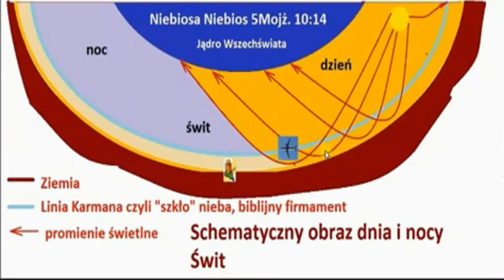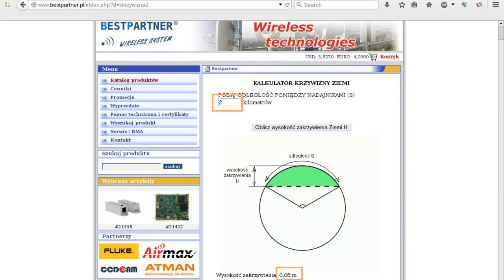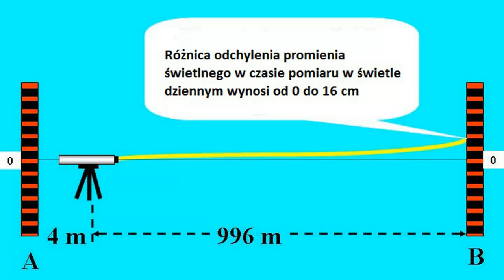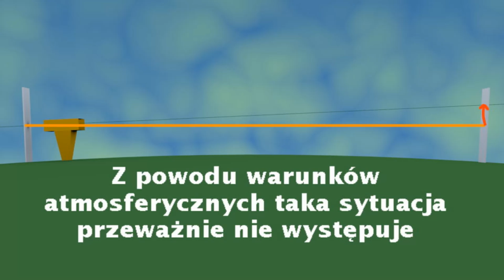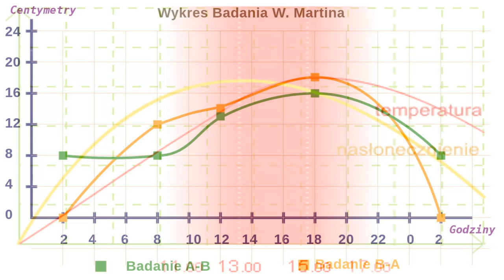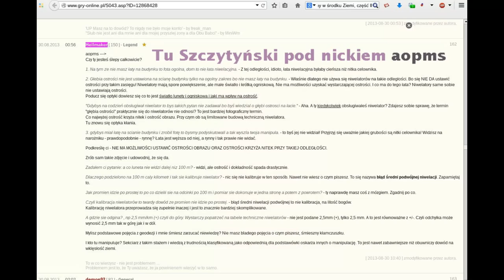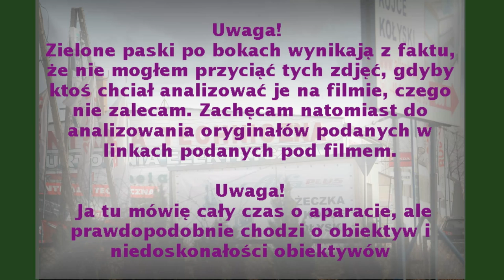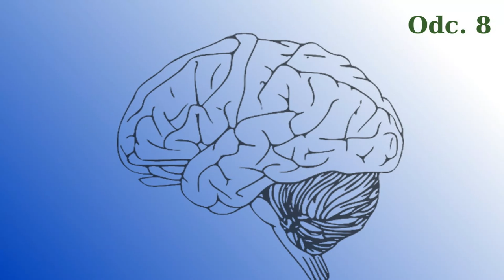Krzywizna Umysłu Odc.8 Przegięcie z Odgięciem Cz.IV Przekrętka Z Odkrętką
Czwarta - (ostatnia?) część tematu Przegięcie z Odgięciem

Post 107 z fotą pokazujący na czym polega błąd niwelatorów

Materiały do analiz spakowane w pliku Zip (Rozmiar 9,1MB)
(Foty, pdf-y o niwelatorach i o geodezji, arkusze kalkulacyjne
z badaniem W. Martina  i z tabelą Heinricha Hohennera
w wersji Microsoft i Libreoffice)

Inne linki:

Blog Mariusza Sz.
Kopia forum z obrazkami (z forum poznikały obrazki i nicki)
(plik Zip do pobrania 35mb)

Info o wykorzystanych scieżkach dźwiękowych